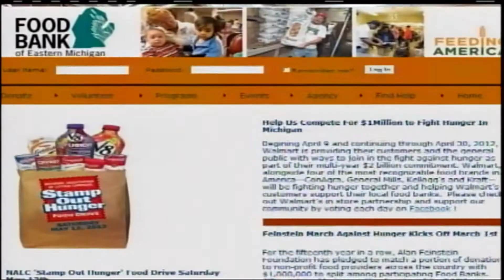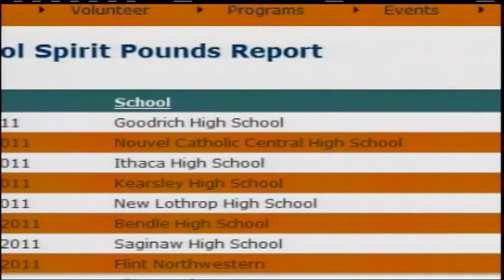ABC12 Spirit Cup 2012 Travis Carte